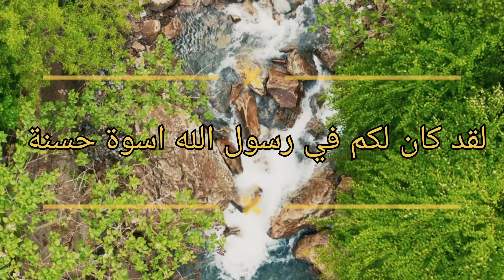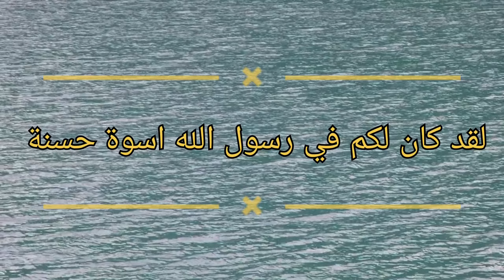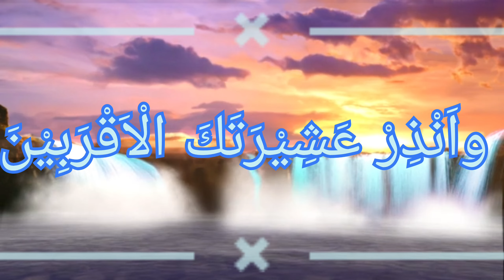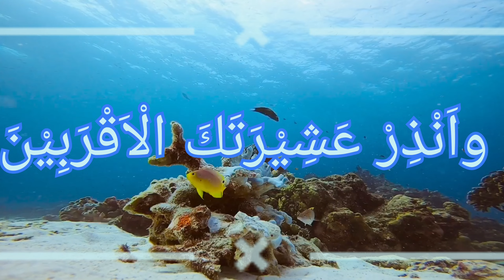Who can understand the mood of the husband more than the wife in the light of the Prophet's life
جب آپ صلی اللہ علیہ وسلم کی عمر 40 سال ہوئ ،ایک شب آپ صلی اللہ علیہ وسلم غارِ حرا میں مقیم تھے کہ حضرت جبرائیل علیہ السلام تشریف لائے اور اللّٰہ کی طرف سے پہلا کلام اتارا گویا نبوت کا تاج گہر آپ صلی اللہ علیہ وسلم پر رکھ دیا گیا